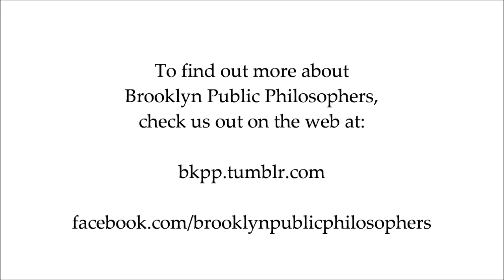Elisabeth Camp, "Why Metaphors Make Good Insults" @ BKPP 4/20/2015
Elisabeth Camp (Rutgers University)
"Why Metaphors Make Good Insults"

Metaphors are powerful communicative tools because they ‘frame’ their subjects in certain ways. These effects are especially palpable when the metaphor is an insult that denigrates the hearer or someone she cares about. In such cases, comprehending the metaphor can produce a kind of complicity, one that cannot be undone just by denying the speaker’s claim. Where some theorists take this to show that metaphors accomplish something different in kind from ordinary talk, I argue that metaphorical insults are so rhetorically powerful because they combine three distinct features, each of which is independently common in communication. This result is not just theoretically interesting; it also helps to suggest more effective techniques for hearers to fight back.